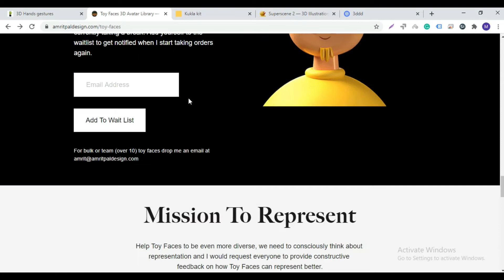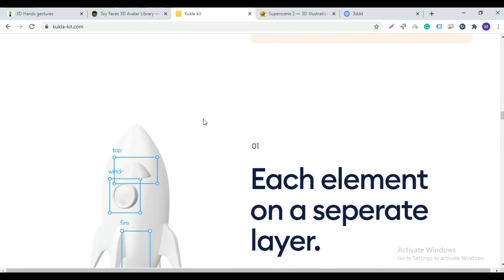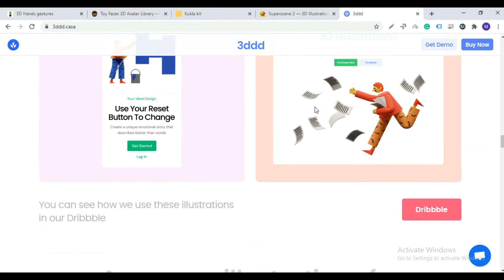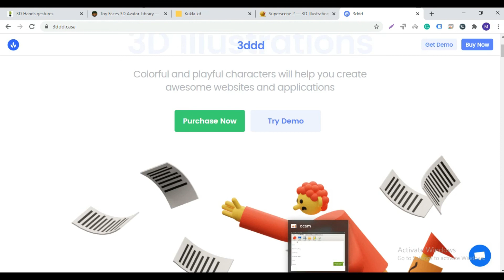Free 3d illustration for ui design in 2020 | Uishaper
Uishaper is list out the best Free 3D Illustrations for your UI/UX designs. These 3d illustrations and assets will make your designs cool and will also help you create better interfaces. All these design resources are free to use in your project

100 Cool YouTube Channel Name Ideas For Gamers | 100 gaming logo design idea 2019 | Think arts: